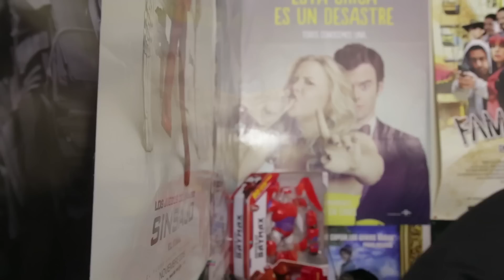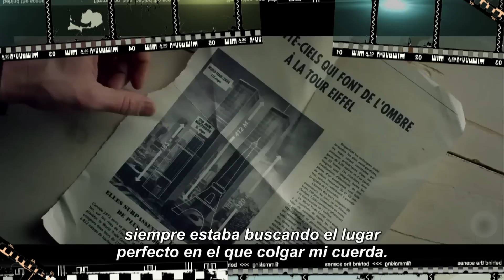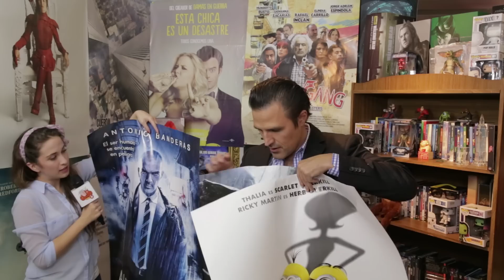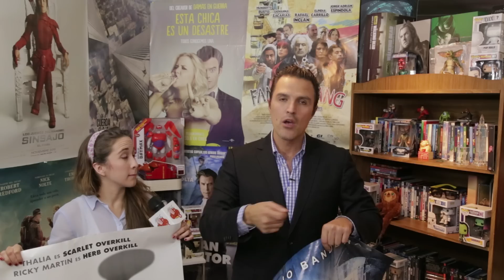MexicanGangster, TheWalk, ChicaEsUnDesastre ft.BillyRovzar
Ya llegaron los ESTRENOS de la semana para que decidas que ver en este FIN DE SEMANA!

Menú interactivo, toma el atajo para ver la parte que más te guste.

  2:38 ESTA CHICA ES UN DESASTRE
  7:25 TODOS ESTÁN MUERTOS
10:18 LA CUERDA FLOJA
14:19 MEXICAN GANGSTER
21:44 LA RECOMENDACION: VOLVER AL FUTURO
23:13 REGALOS
26:16 SABIAS QUE?